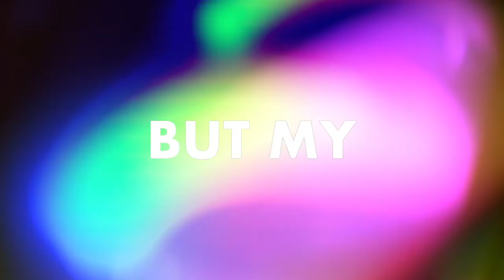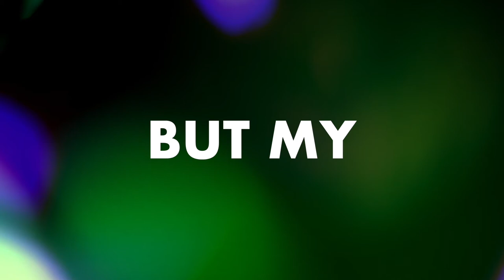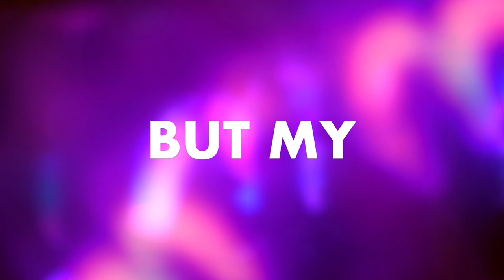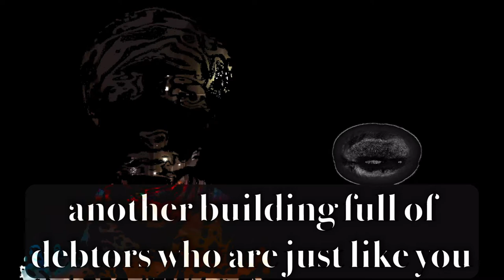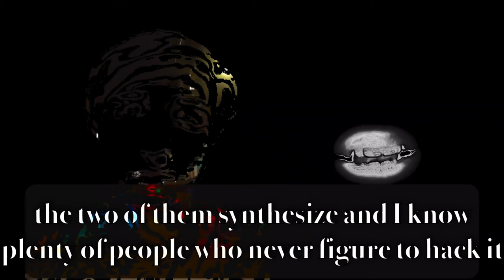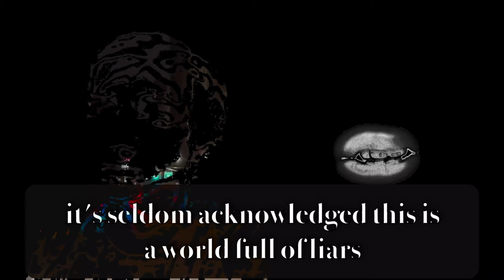CITY LIFE | Phantom TV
What’s life like in the big city? Does everyone feel like they’re a part of some grand project? Or is everyone charting their own path through a tangle of motives and missions? And what does that mean for romance? For connection? For living?

§1 • 00:00 • “Are there ghosts there?”
Written & edited by Nora Wooden.

§2 • 01:58 • “Stranger Love”
Written & performed by Eli Cohen, mixing & mastering by Alessandro Takeshi, video by Nora Wooden.

§3 • 06:38 • “Marlowe Freestyle”
Written & performed by Alessandro Takeshi.